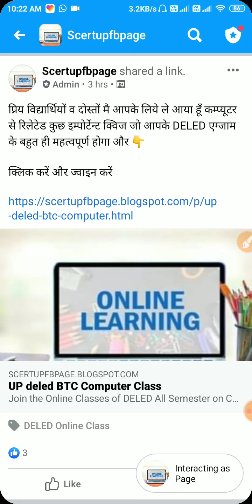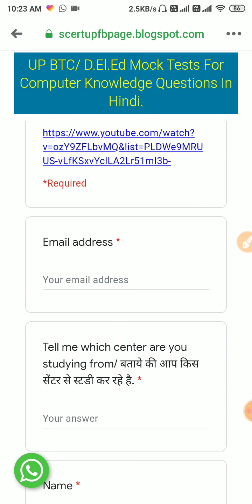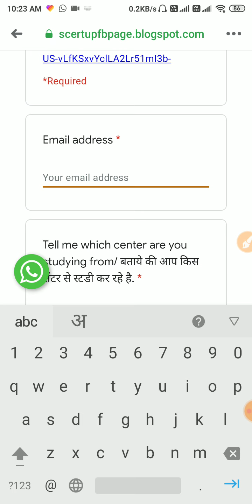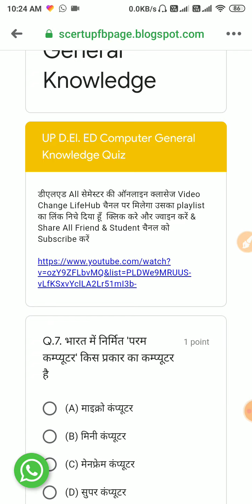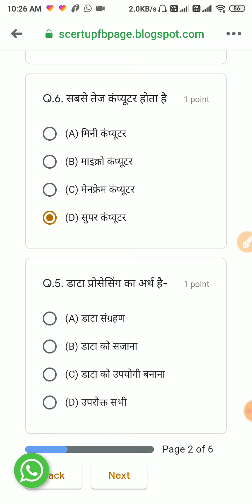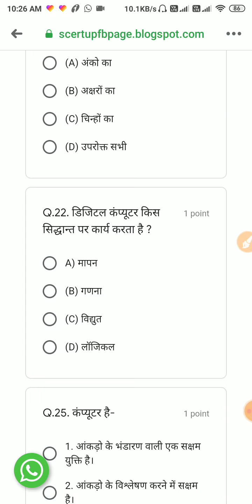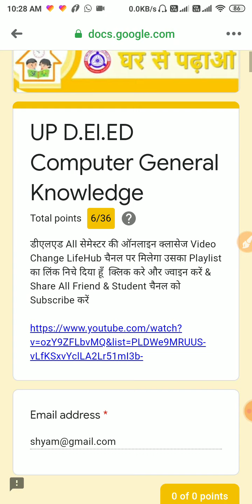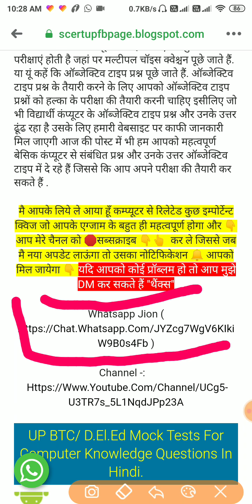UPDELED/BTC Online Computer QUIZ By -:Scertup (Android View)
UPDELED/BTC Online Computer QUIZ By -:Scertup (Desktop View)

प्रिय विद्यार्थियों व दोस्तों मै आपके लिये ले आया हूँ कम्प्यूटर से रिलेटेड कुछ इम्पोर्टेन्ट क्विज जो आपके DELED एग्जाम के बहुत ही महत्वपूर्ण होगा और 👇
क्लिक करें और ज्वाइन करें

GOOGLE FORMS ONLINE QUIZ creation
how to create online quiz,question quiz, online quiz.

अबकी बार CCC पार | CCC Exam Important Question on LibreOffice & OpenOffice | CCC Quest By Hari Shyam

Online Test Live of Internet Questions for CCC Exam | ccc computer course in hindi अबकी बार CCC पार

UP EPASS Online Step by step | how to fill online epass form लॉकडाउन पास ऑनलाइन कैसे बनायें

All Modi News Updates

EGram Swaraj Portal | E Gram Swaraj मोबाइल ऐप्प कैसे डाउनलोड करें PM Modi launches on National.

Haryana पानीपत में Auto Approval आज खुलेगा 7500 दुकानों का लॉक, वालों को पहला मौका -: lockdown 3.0

घर जाने के लिए अप्लाई करे यह फॉर्म । GORAKHPUR NEWS ! Indian railways news ? By -: Hari Shyam

LOCK DOWN RELIEF FOR ESIC /कर्मचारी राज्य बीमा निगम 5 बडी राहत /लाकडाउन मे ESIC में 5 बडी राहत